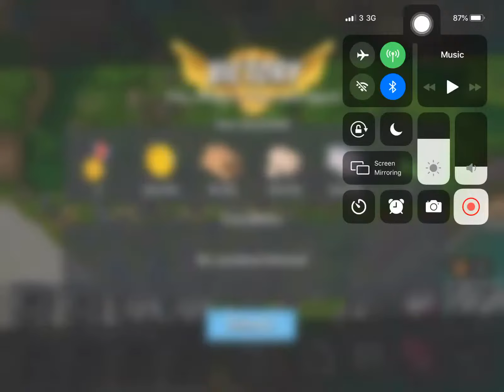Boom Beach - Attack 149 (Reverse)